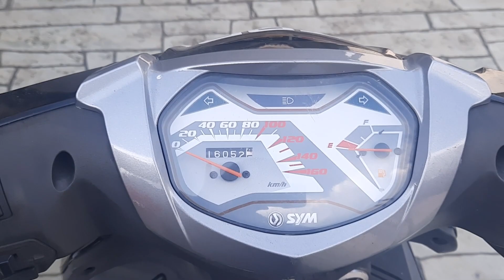The Ultimate Guide to Cleaning Your Carburetor | SYM 125 Jet Power Motorcycle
Welcome to our tutorial on cleaning the SYM 125 Jet Power carburetor. This carburetor is a common component in SYM 125cc scooters and motorcycles and regulates fuel flow into the engine. Regular cleaning and maintenance of the carburetor are important to keep the engine running smoothly and efficiently.

We'll start by discussing the importance of regular carburetor maintenance and then move on to the step-by-step process of disassembling and cleaning the SYM 125 Jet Power carburetor. With this tutorial as a guide, you'll have the knowledge you need to keep your engine running smoothly and efficiently. Let's get started!

Tools/Components/Items (Aliexpress):
1. Spanner Set
2. Screwdriver Set
3. Ultrasonic Cleaner 6L

Time Stamp:
0:00 Trailer
0:15 Intro
0:32 Remove carburetor
1:00 Remove auto by starter
1:26 Remove the vacuum chamber
1:35 Remove float chamber
1:49 Remove air cut-off valve
2:01 Clean and dry
2:23 Install air cut-off valve
2:49 Install float chamber
3:12 Install the vacuum chamber
3:35 Install auto by starter
3:55 Install carburetor
4:24 Test
4:44 End screen